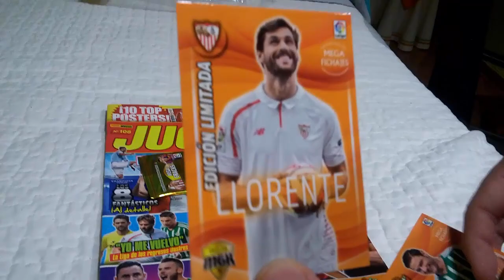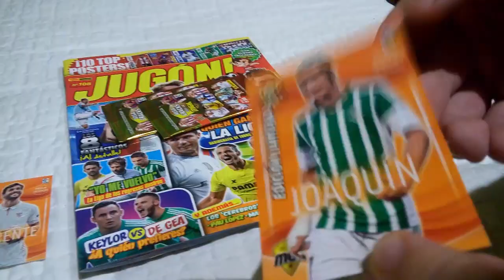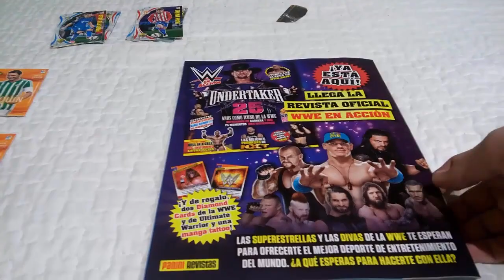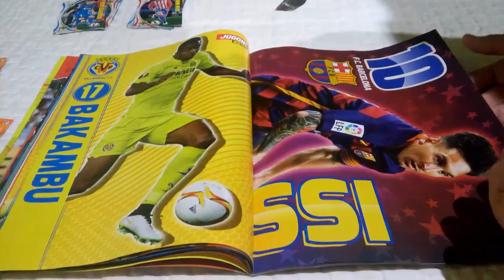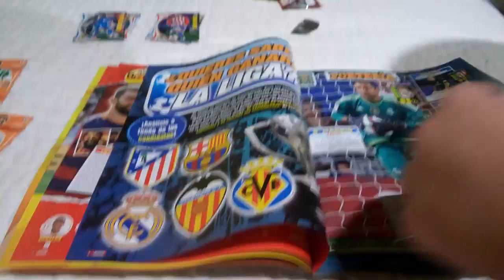UNBOXING: REVISTA JUGÓN Nº108 + 2 cards Edición Limitada de Megacracks + 2 sobres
Hoy os traigo el unboxing de la Revista Jugón nº 108 que este mes viene con dos sobres de Megacracks 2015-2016 + 2 cards de edición limitada .